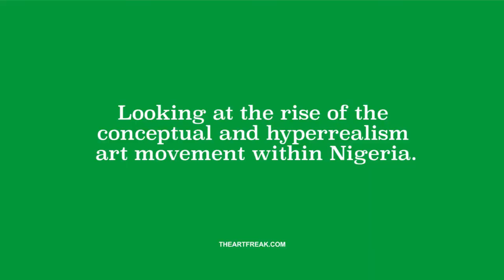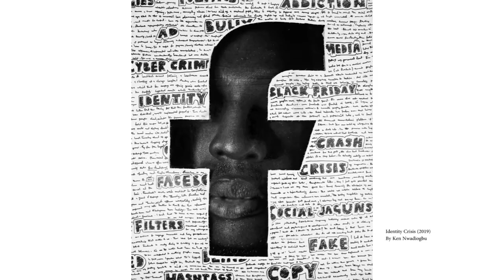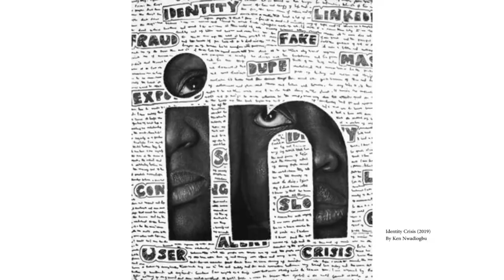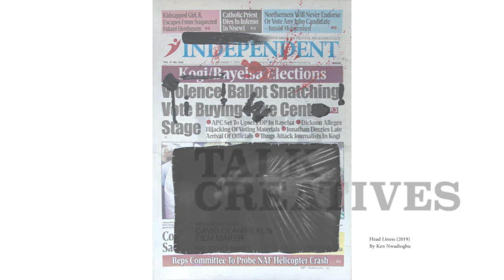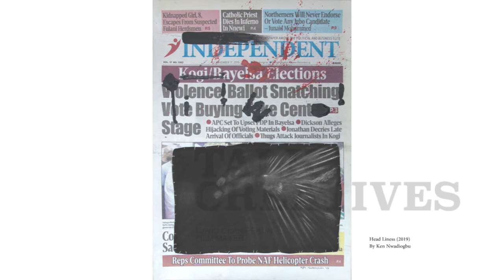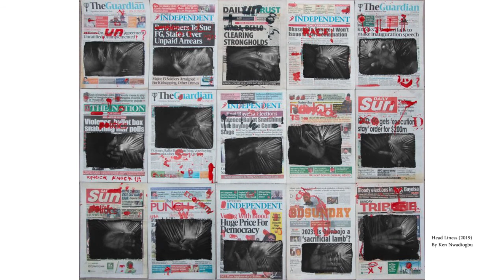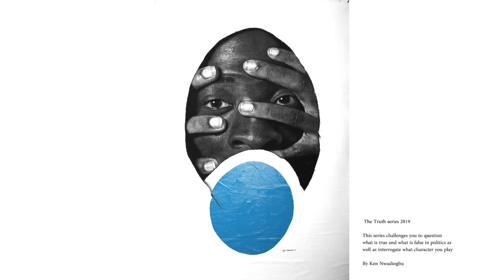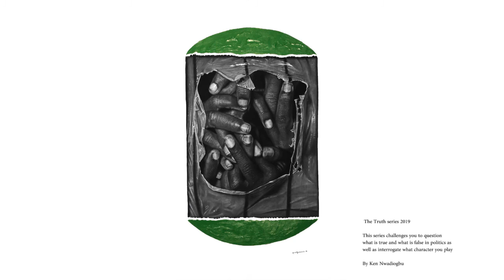Let's Talk Creatives Ep#33 ft. ken Nwadiogbu, Hyperrealism and conceptual artist from Nigeria (2/3)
Let's talk creatives podcast episode #33  (part 1/3) Lockdown Edition
Let’s Talk Creatives Is a podcast talk show set up to engage with creative individuals through casual talks  touching on current topics.

In light of the COVID-19 pandemic, there’s been a global lockdown so this show is a great opportunity for guests to share how this situation has affected them.

Looking at the rise of the conceptual and hyperrealism art movement within Nigeria 9 part series featuring 7 contemporary Nigerian artist's.